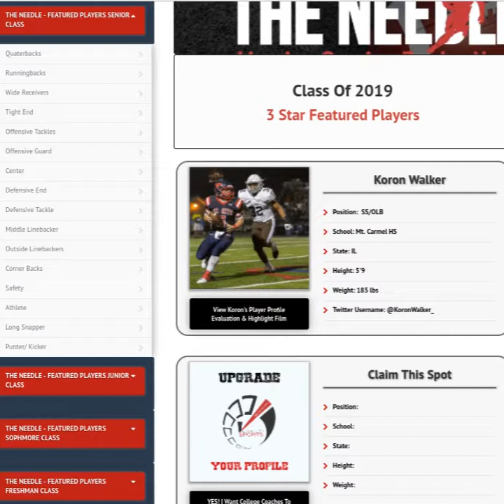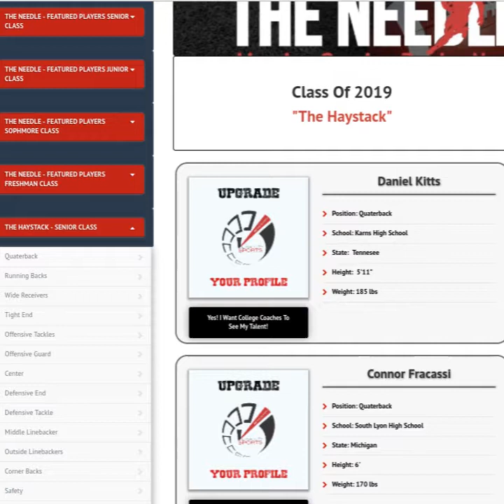The Needle Magazine